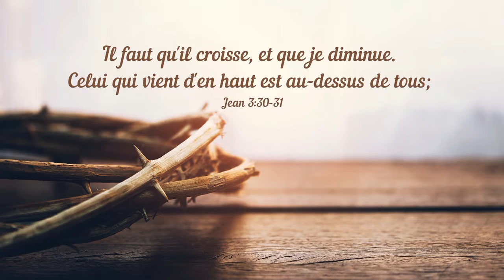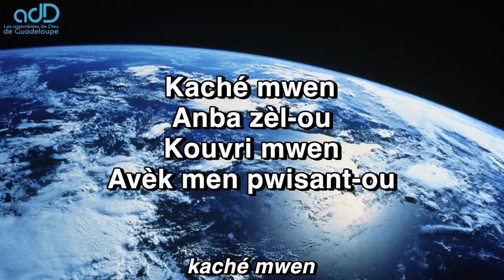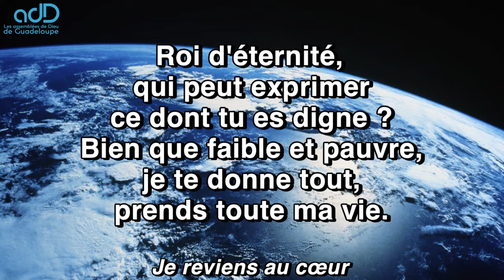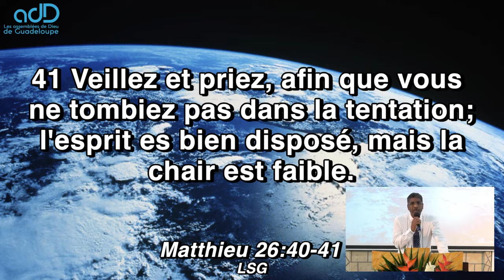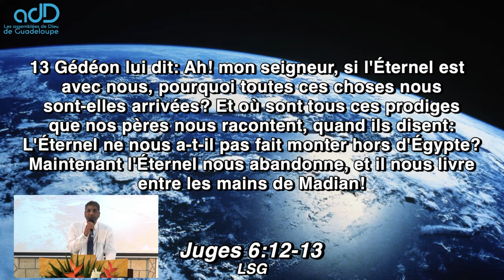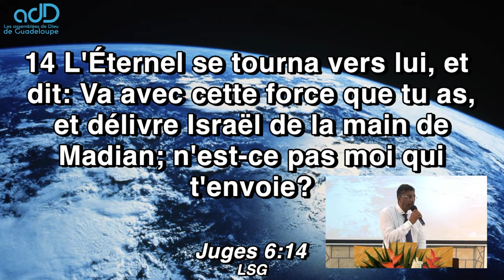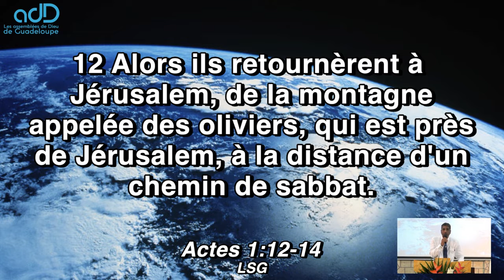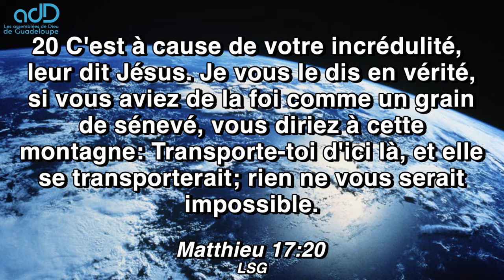Culte évangélique du dimanche 6 mars 2022